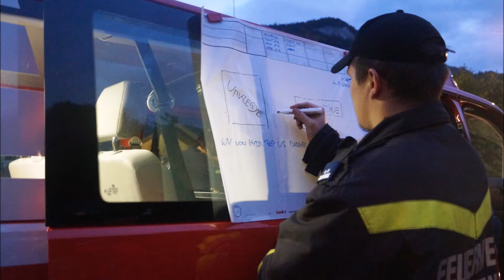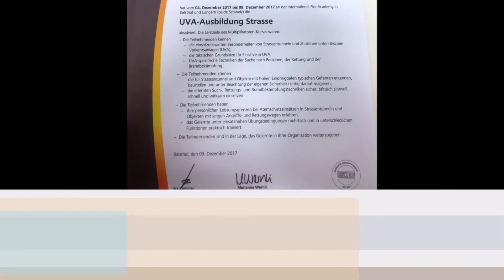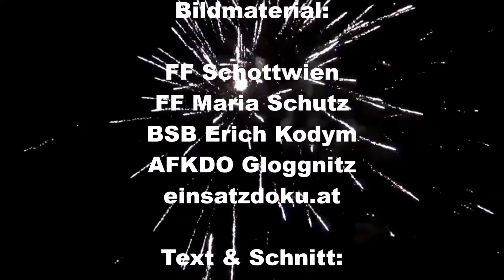Jahresrückblick 2017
Rückblick über das Jahr 2017 der Freiwilligen Feuerweh Schottwien